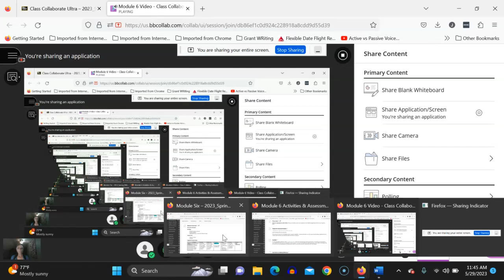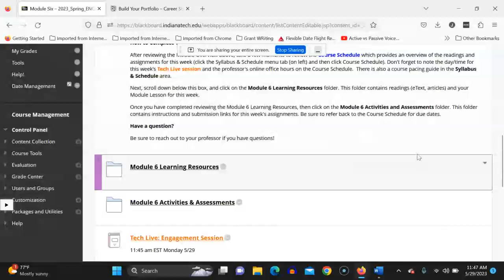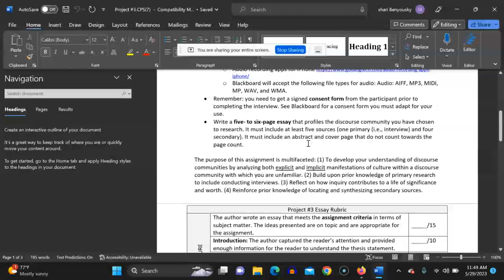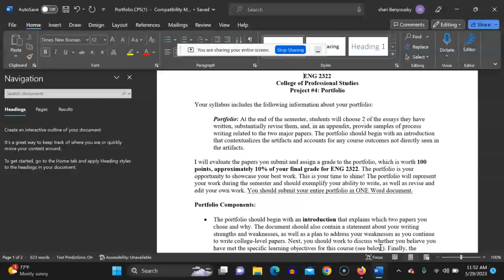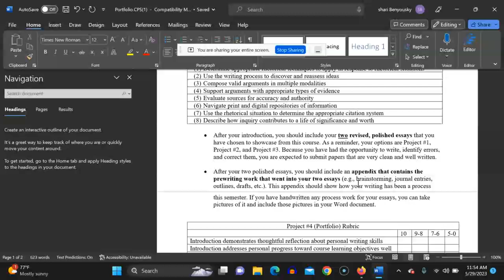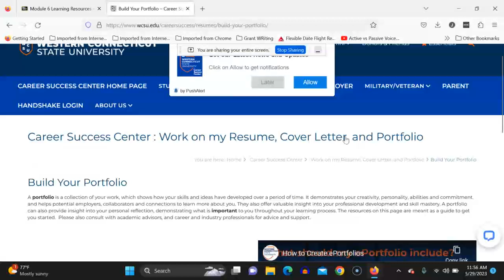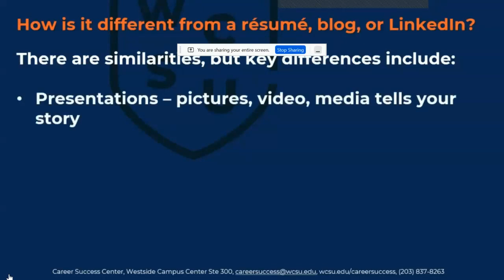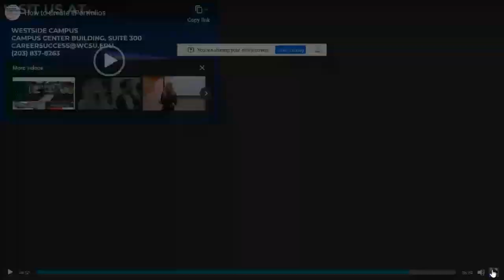Ind Tech ENG 2322 Module 6 Video Blackboard